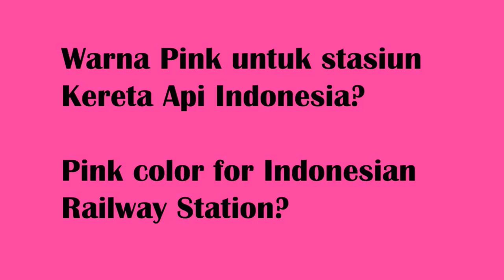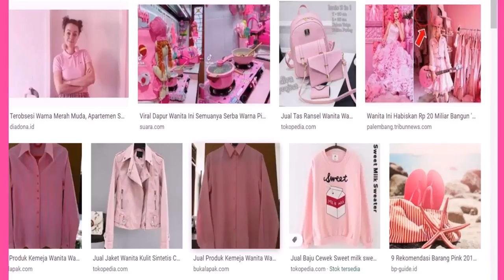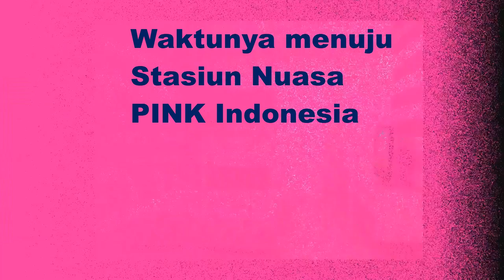Pinky Railway Station of Indonesia, Stasiun Kereta Api Nuansa Pink di Indonesia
Pembasan kereta api Indonesia sudah banyak. Mulai dari Jenis Lokomotifnya. Bangunan stasiunnya stasiun juga banyak diulas
Jadwal keberangkatan kereta api Jalur yang dilintasi, Berbagai trowongan panjang di Indonesia, Juga jembatan indah dan kokohnya
Namun WARNA stasiun masih jarang dibahas
Adakah stasiun kereta api di Indonesia yang berwarna PINK?
Pink atau dalam bahasa Indonesia disebut sebagai warna merah muda
Pink memberi citra romantis, intim, feminin, penuh kasih, perhatian, dan sangat peduli. Pink adalah kombinasi merah dan putih. Kedua warna tersebut menjadi penyusun dari karakteristik warna pink
Merah memberikan aura gairah atau nafsu, sementara warna putih memberikan karakter ketulusan dan wawasan, Gairah dan kekuatan dari warna merah akan melunak dengan kemurnian dan keterbukaan warna putih. Di dunia Barat, pink dianggap sebagai warna yang mewakili wanita.
Banyak produk yang ditujukan untuk wanita dan anak perempuan menggunakan warna pink untuk menunjukkan jenis kelamin yang ditargetkan. Di Jepang, warna pink justru memiliki asosiasi maskulin
Pada Musim semi setiap tahun bunga Sakura memiliki warna merah muda / pink. Bunga Sakura warna Pink dikatakan mewakili para pejuang muda Jepang yang gugur dalam perang.
Beberapa penelitian menunjukkan wanita angkat besi justru cenderung menjadi lebih kuat di ruangan dengan warna pink.
Secara psikologis, kue-kue manis bila dimasukkan dalam kotak berwarna atau pring pink. Bagaimana kalau Pramugari KA ini diberi ruang istirahat warna  pink di Stasiun Setelah berdinas dalam perjalanan KA yang cukup jauh?. Karena Warna pink memiliki efek menenangkan Pramugari KA penyuka warna Pink dapat dipastikan kepribadiannya
penyayang, baik hati, murah hati dan peka terhadap kebutuhan orang lain

Stasiun Nuansa Pink di Jepang
Dulunya, stasiun koi Yamagata   sepi dan tidak menarik.
 Stasiun Koi-Yamagata ini masuk ke dalam salah satu stasiun yang diikutkan program ‘Proyek Stasiun Cinta’ pada tanggal 9 Juni tahun 2013 lalu.
 Sekarang, stasiun unik nuansa pink  di Jepang ini banyak dikunjungi oleh wisatawan.
menuju stasiun Kereta api bernuansa Pink di Indonesia
Masuk jalur  dengan tiang – tiang peron berwarna pink
Rasanya romantis, intim, feminin, penuh kasih, perhatian, dan sangat peduli